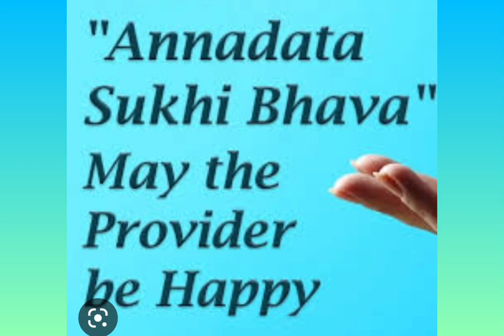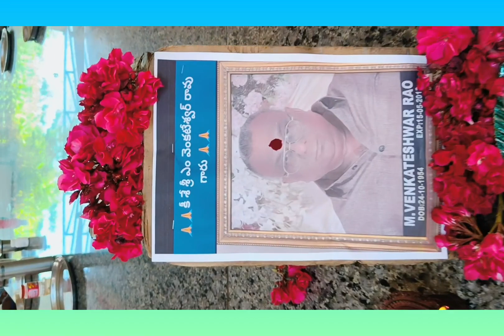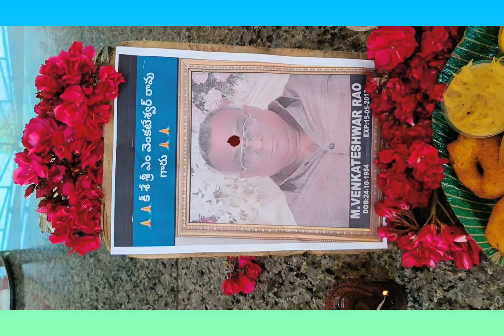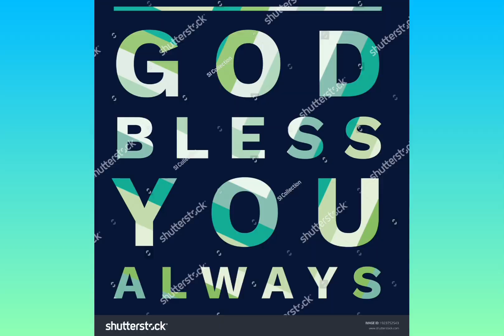ANNADHANAM VIDEO OF SRI MADUGULA SHYAM GARU AND SMT SUHASINI GARU AND FAMILY MEMBERS